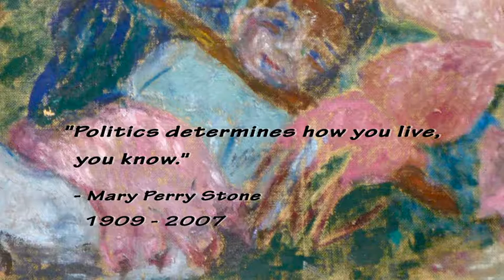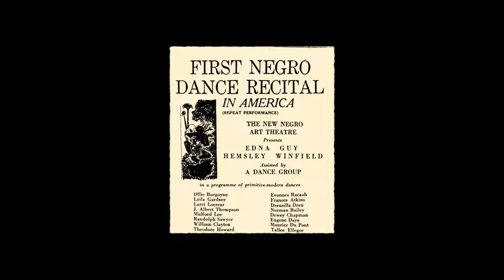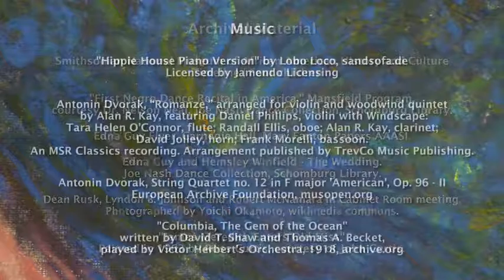I Paint I Protest Mary Perry Stone SD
You are Mary Perry Stone, a WPA protest painter and sculptor during the Great Depression, and along comes the Civil Rights movement and Vietnam War. What do you do? You paint, you protest.
"Why don’t you just paint pretty pictures?" a woman once asked the artist Mary Perry Stone. This film focuses on Mary’s protest work during the Sixties and Seventies. When the film opens in 1960, Mary lives on what later became George Lucas’s Skywalker Ranch in Lucas Valley, California. In an old bunkhouse she uses as her studio, she paints. Her murals and paintings reflect her reactions to both the civil rights struggles and the war in Vietnam. Mary Perry Stone, whose work the renowned artist Jacob Lawrence called “creative” and “sensitive”, felt she could not stand by without protesting the events of her times.